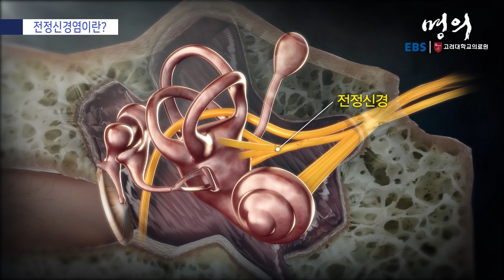[명의 의학백과📖] 전정신경염이란?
✔️ 귀 속에서 몸의 자세를 느끼도록 돕는 전정기관
✔️ 전정신경염은 전정신경에 염증이 생겨 심한 어지러움과 메스꺼움을 느끼게 되고 균형을 잡기 힘들어지는 것